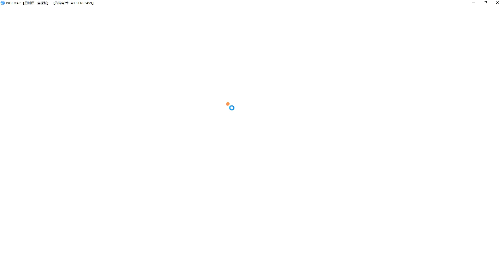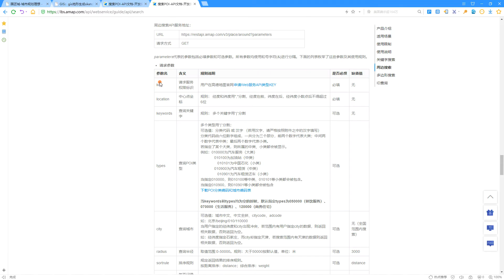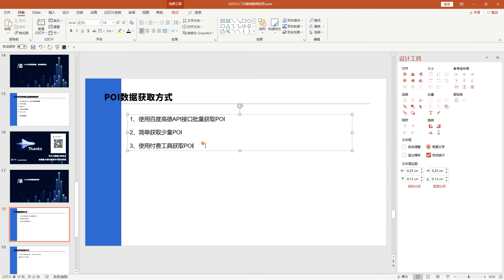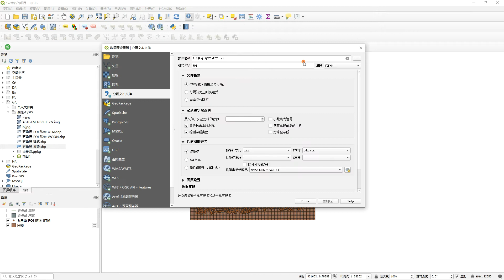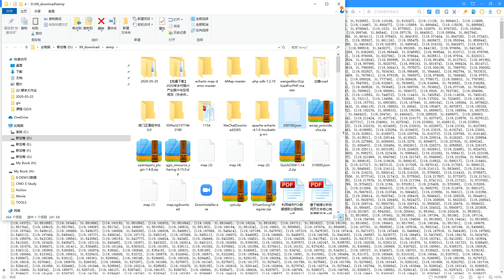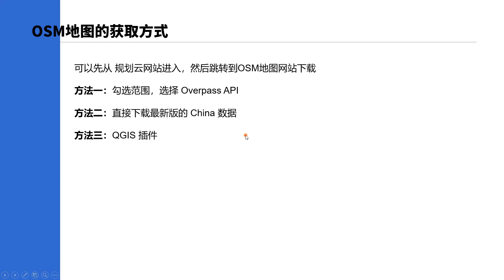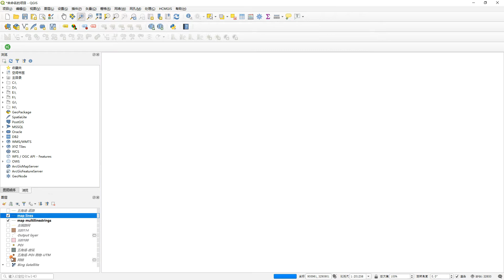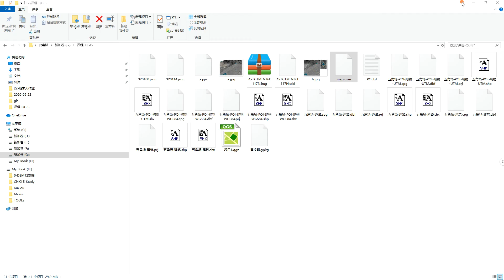QGIS系列视频（四）：QGIS获取矢量数据，POI，行政区划，OSM地图数据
介绍QGIS中的矢量数据获取，例如典型的POI，行政区划数据，道路矢量数据，OSM地图进行等时圈的简单处理